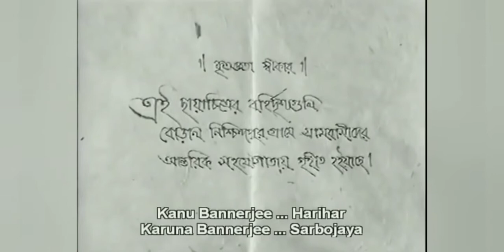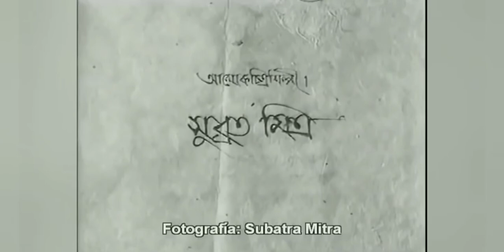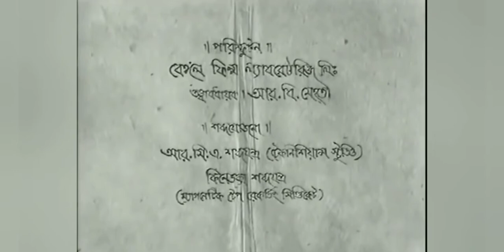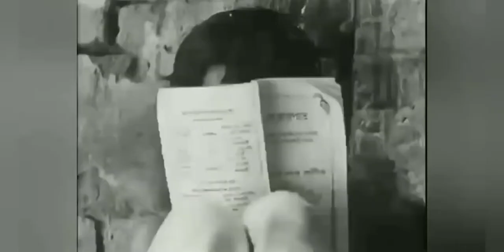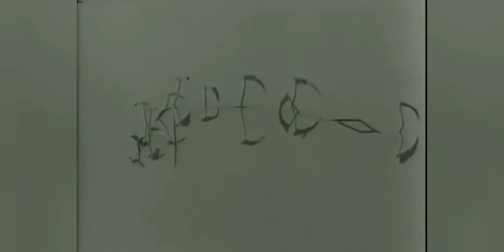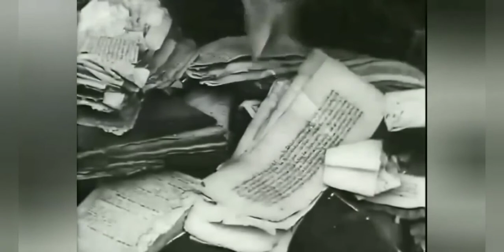পথের পাঁচালী || Pather Panchali [1955] - Full Movie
Pather Panchali (Bengali pronunciation: [pɔtʰer pãtʃali]; transl. Song of the Little Road) is a 1955 Indian Bengali-language drama film directed by Satyajit Ray and produced by the Government of West Bengal. It is based on Bibhutibhushan Bandyopadhyay's 1929 Bengali novel of the same name and is Ray's directorial debut. It features Subir Banerjee, Kanu Banerjee, Karuna Banerjee, Uma Dasgupta and Chunibala Devi. The first film in The Apu Trilogy, Pather Panchali depicts the childhood of the protagonist Apu (Subir Banerjee) and his elder sister Durga (Uma Dasgupta) and the harsh village life of their poor family.